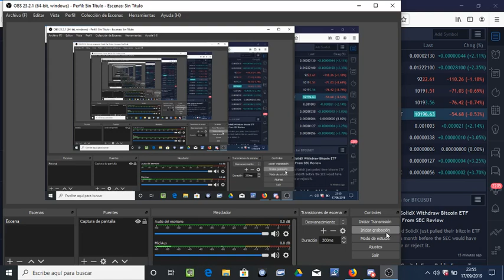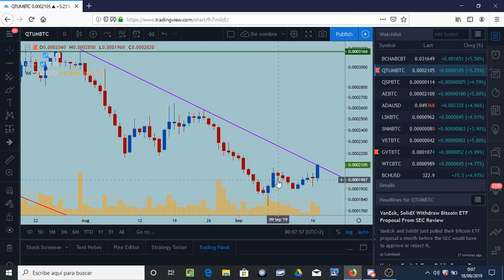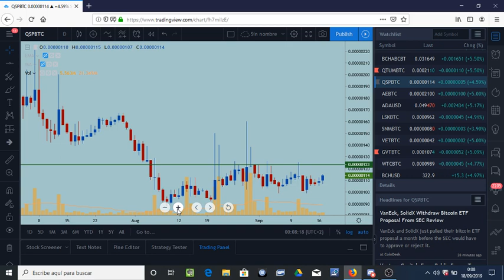17/09/2019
Link del libro "Memorias de un operador de Bolsa" :